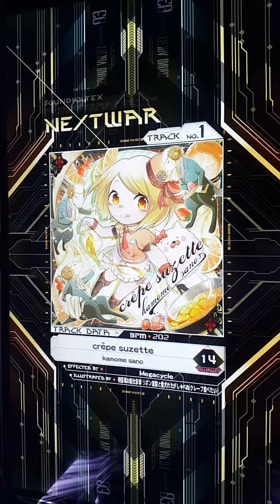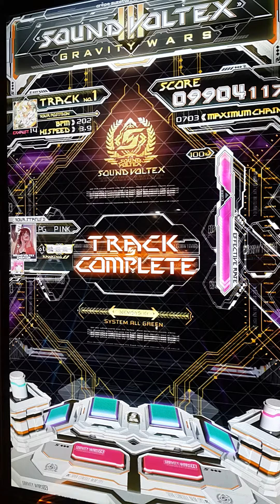[SDVX III] crêpe suzette EXH